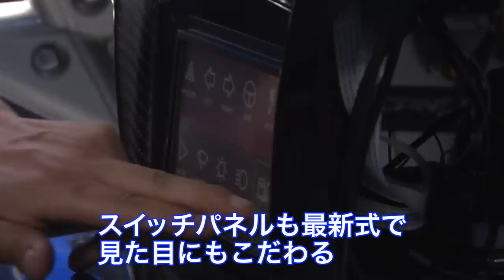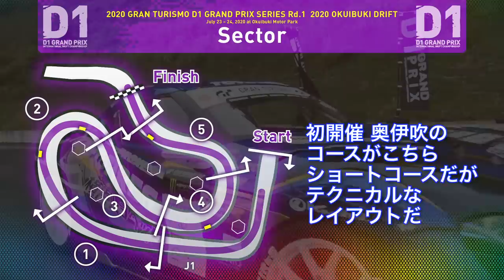【新作】D1GP GRスープラ ドリフト バトル シーズン2 Rd.1 奥伊吹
7.24 やっと 奥伊吹 にて開幕となった D1グランプリ 。昨年デビューした 川畑真人 、 齋藤太吾 の GRスープラ だが、今年、それぞれまたイチから作り直しさらに性能アップしたマシンを持ち込んだ。昨年は今ひとつな成績となった両者だが、今シーズン に向けた気合いは高まっている。そして ダイゴ のチームからは 松山北斗 が同じくスープラで久々に参戦。3台のスープラのバトル模様をレポート。迫力の GRスープラ ドリフト !

火曜：新作公開
月曜・水曜・木曜・金曜：旧作をUP!!
Tue : New movie
Mon,Wed.Thu.Fri : Classic movie Update!!